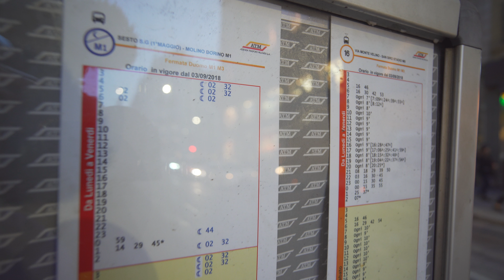Italy, Milan, tram 19 ride from Missori to Duomo M1 M3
tram 0:06

October 2018